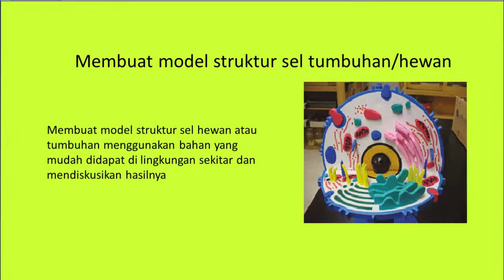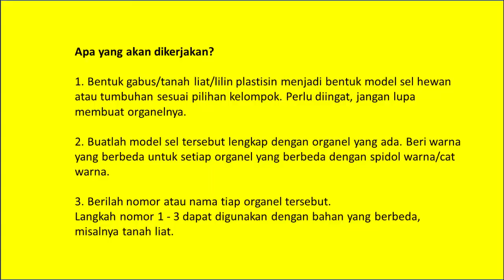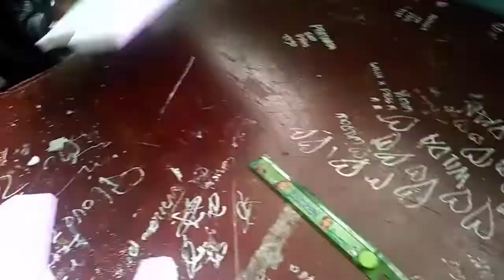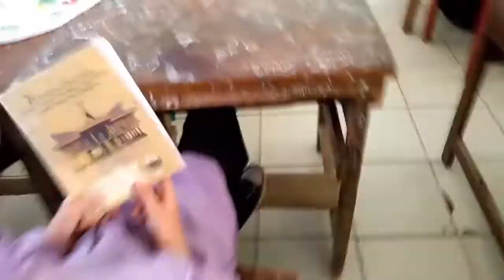kehebohan membuat MODEL SEL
anak-anak sangat bahagia diberi tugas projek membuat model sel,
semangat bekerja bersama2 berkelompok, saling membantu sesama teman sekelompok ataupun di luar kelomoknya.

saksikan keseruan mereka dalam video ini.